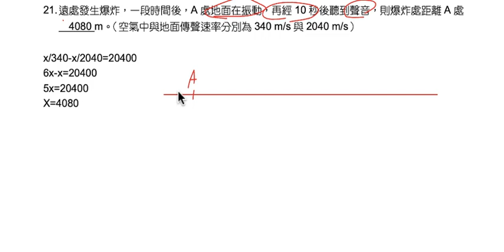理化-國中-波與聲音-第三節-即時演練21